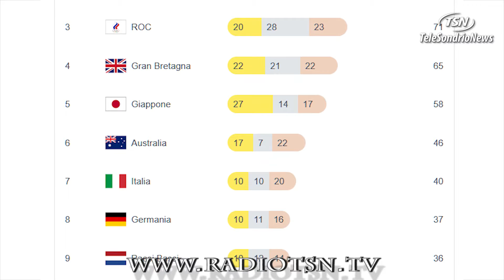''Ciao Tokio'' L'emozione del ct valtellinese dello skateboard